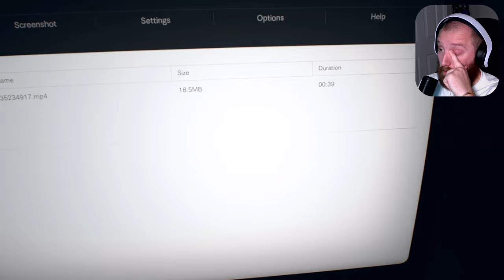Resident Evil 7 | Part 8 | Mia's Darkest SECRET Revealed!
Mia Winters has been missing for years, but an email finally reaches her husband, Ethan.

Ethan is confused, but immediately goes to find Mia, in the bayou's of Lousiana. He'll soon be regretting this choice.

The Bakers were a normal family; Jack, Marguerrete, Lucas, and Zoe.

Then the bodies started turning up. More people were missing, and by the time Ethan gets there, dozens have fallen victim to The Bakers...

This isn't some normal family, they're monsters, and they're holding Mia captive. Our only way out, is through all of them.

00:00 - Mia And The Ship
04:00 - You Okay, Brother?
08:05 - Eveline
13:30 - The Elevator
16:20 - We Need This Key...
20:00 - WHY WONT HE DIE
25:30 - Worth IT
30:00 - FINALLY
34:15 WHAT THE HELL IS THAT
45:00 - Cat and Mouse